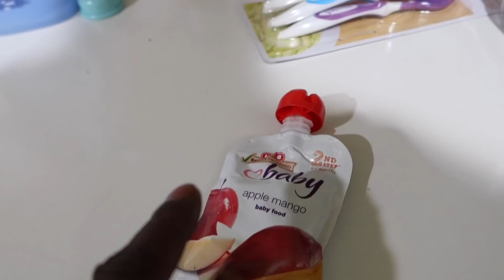TELLING DARION MY FRIEND INVITED ME OUT TO EAT AND HE HAS TO KEEP THE BABY OVER NIGHT "PRANK"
The Link To My New Channel